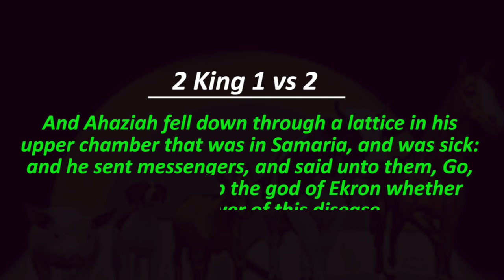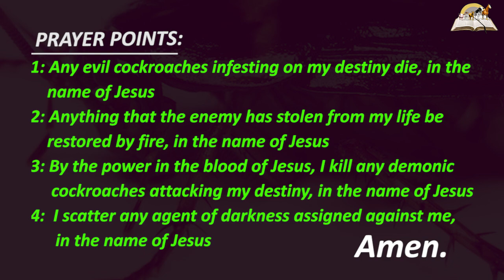Biblical Meaning of COCKROACHES in Dreams - Find Out The True Spiritual Meaning of Roaches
Dream about cockroaches generally symbolizes uncleanness, illness, poverty,  (Beelzebub spirit). A cockroach in dream represents something that needs to be clean up. If it is perching on your head signifies memory loss.  The spiritual perspective of cockroach represents anointing contaminators. However, If you dream about looking for a cockroach that has gone into hiding, it represents unresolved problems or a prolong situation.

 In some cases, it can also indicate that the enemy is trying to provoke you to take action that is not necessary. Consider the place where the cockroach is hiding, then that gives you a spiritual mapping. When a cockroach is crawling on your body and then biting you, then it means some people will irritate you so badly. Some cockroaches in your dream can appear in order to destroy your blessings or a bad person trying to trouble your life.  If you kill roaches symbolizes healing from sickness or an overcoming powers that spoil your harvest. If you see dead roaches, it is a sign that the enemy will never prosper in their plans against you.

Similar dream interpretation

1. Black cockroaches in your dream means a sign of strongman in your foundation serving as a monitoring agent to expose your secret and other activities to the host of witchcraft.
2.  Red cockroaches in your dream could also mean unstable health, oppression, delayed and denial opportunities. Please, take oil and saturate your body or house by reading this Matthew 12:43-45, Luke 10:19, Isa 54:15 and 17, Num 23:23..
3. If you dream of a swarm of cockroaches means collective bondage and problems. It also show the decision of the enemy has been carried out against you.
4. Dreams of roaches attacking your husband means joblessness and hard labour.
5. Dream of cockroaches on your bed, it warns of an impending attack on your destiny.
6. If you see cockroach on your back, it means some stubborn problems have been attached to you. Bind and cast out the yoke of suffering.
7. Dreams of seeing cockroaches scattering in all directions, it warns you of blockage and loss of position.
8. If you dream of white cockroach, it means good things are coming your way, but you need to pray for its manifestation. The enemy may use it against you.
9. Dead cockroaches in dream means victory over household witches.
10. Eating cockroaches in dream means bewitchment.